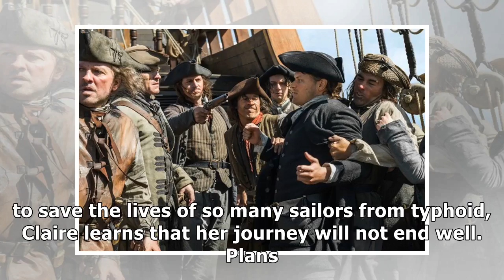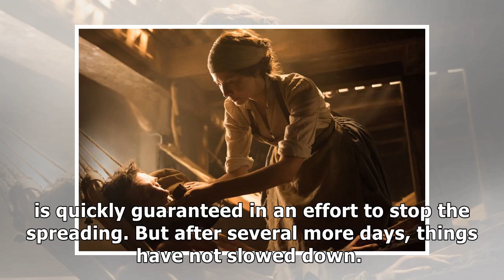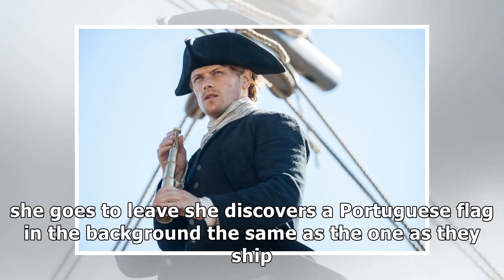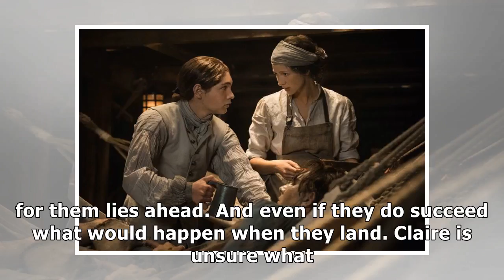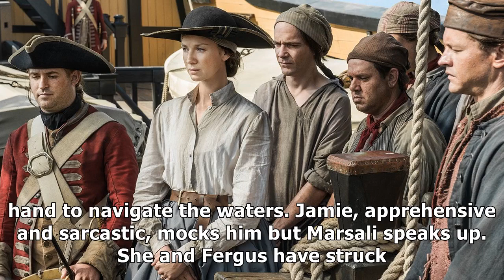Outlander heaven and earth recap claire and jamie escape captivity